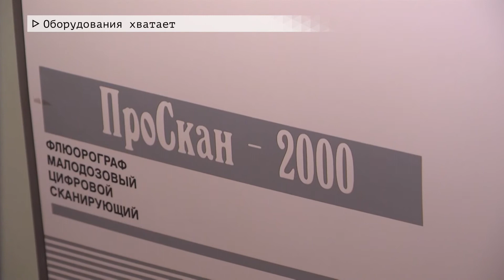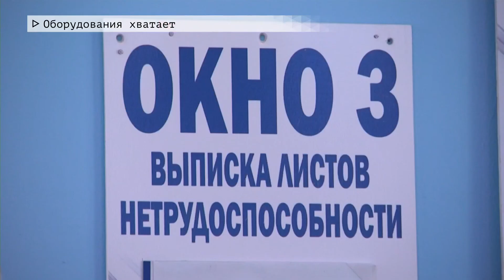Время местное Эфир: 16-10-2020 - Оборудования хватает